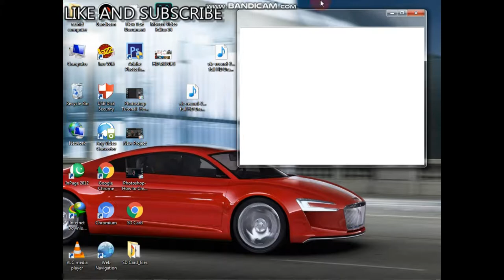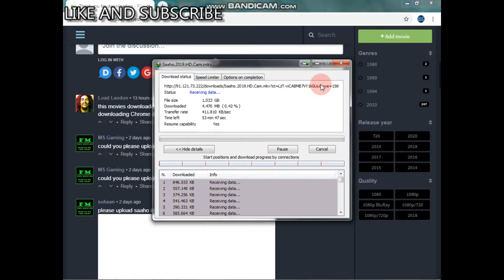HOW TO DOWNLOAD HD MOVIES ON PC OR MOBILE 2019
Hello guids In This VIDEO I SHOW YOU HOW TO DOWNLOAD ANY MOVIE ON PC OR MOBILE 2019